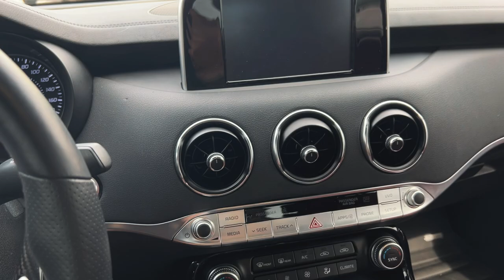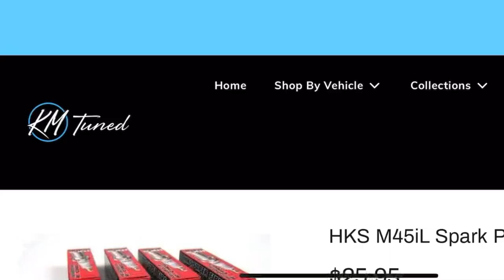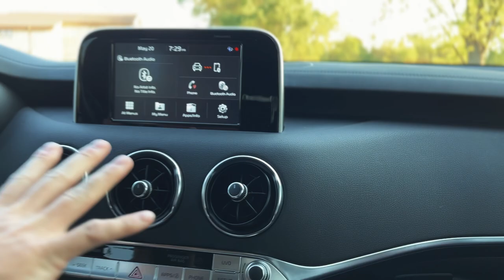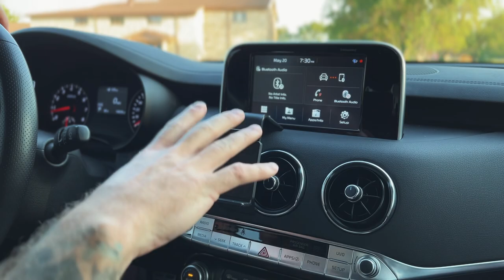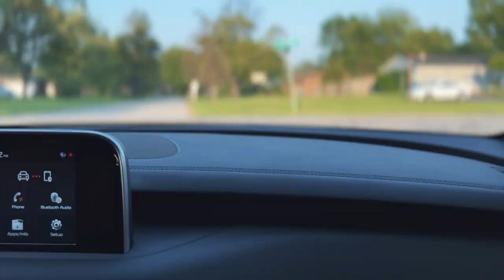3 NEW GIVEAWAYS for Kia Stinger owners + 2 NEW Lozic ECU Tunes and updates ***CLOSED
No better way to says thanks for 5K subs than some giveaways.. Please reference the timestamps below if you are in a hurry. For everyone else, this is an update packed vid.

TIME STAMPS
00:00
00:01 - Pre Intro (blacked out trim update)
03:00 - Intro to giveaways (items)
06:30 - RULES TO GIVEAWAY  (US / CAN only)
08:00 - Lozic ECU updates
08:30 - New Phone Mounts for DRAGY
10:44 - Good / Bad advice
13:30 - Michi wanted an AWD launch
15:50 - More launches - JB4 map 3 - TCU tune only

IG TWN2RBO (best)
PERFORMANCE MODS - BMS
(JB4 - Performance mods)

($25 off $300) use code TWN2RBO
($10 off HKS Plugs) use code TWN2RBOHKS

New PHONE MOUNT

FRONT SPLITTER (Gloss Black)

CARBON FIBER SPOILER

QUICK DETAILER
MOTHERS CMX STEP 1
MOTHERS CMS CERAMIC
MICRO FIBER TOWLES

AMBER DELETE
VYNIL WRAP INSTALL KIT

RADAR DETECTOR
BLEND MOUNT
RJ11WIRE TAP KIT (make sure you select right car)